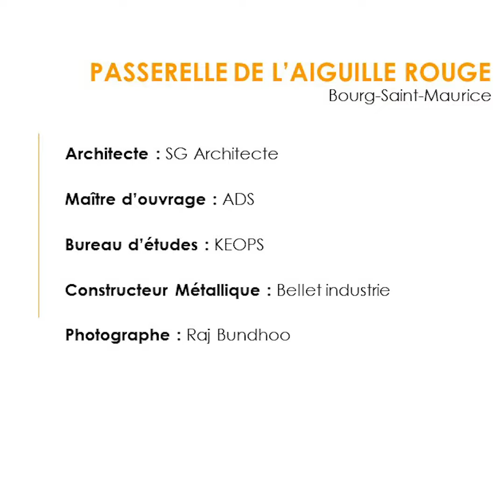Trophées Eiffel 2020 - Catégorie Franchir - Passerelle de l'aiguille Rouge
De leur projet, ce sont eux qui en parlent le mieux !

Lauréat de la catégorie Divertir, la passerelle de l'aiguille Rouge à Bourg-Saint-Maurice

Architecte : SG Architecte
Maître d’ouvrage : ADS
Bureau d’études : KEOPS
Constructeur Métallique : Bellet industrie
Photographe : Raj Bundhoo

Remise des prix le 6 octobre 2020, Tour Eiffel.

Composition du jury :
Président, Francis Soler, architecte
Jacques Sebbag, architecte, archi5
Olivier Leclercq Architecte, vice-président de la maison d’architecture d’Ile de France
Mitsu Edwards, ingénieure directrice adjointe, Eckersley O’Callaghan
Amélie Luquain, journaliste spécialisée Technique Bâtiment, Le Moniteur
Nadège Mével, rédactrice en chef de EXE
Gilles Davoine, rédacteur en chef de AMC
Christophe Leray, rédacteur en chef de Chroniques d’architecture
David Abittan, rédacteur en chef de tema.archi
Christine Le Nouy, secrétaire générale du SCMF